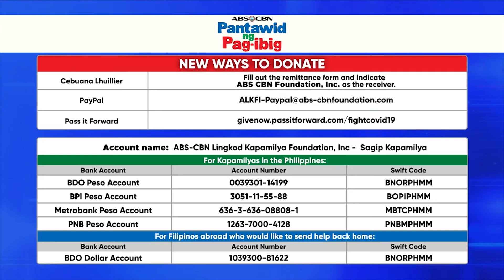Eya and AJ Is RelationshipGoals | UPFRONT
UST power couple Eya Laure and AJ Figueroa take on Janeena Chan's relationship challenges in this new UPFRONT episode.